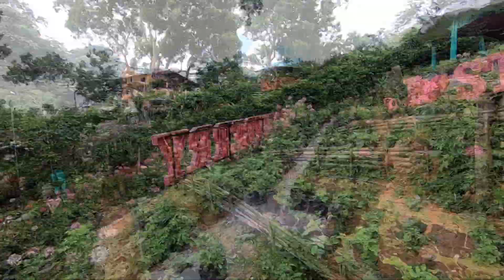STRAWBERRY DE CANTIPLA ECO FARM, Brgy. Tabunan, Cebu City - LAGAWonder Adventure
Eco Farm wonders featuring Strawberry